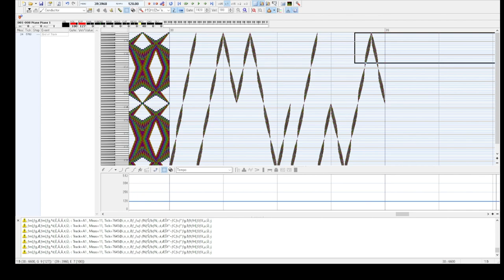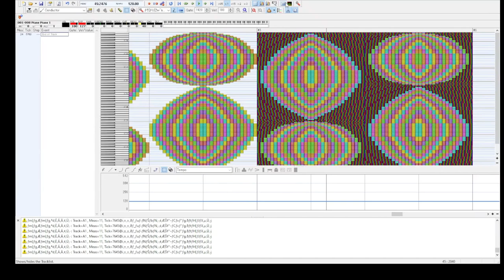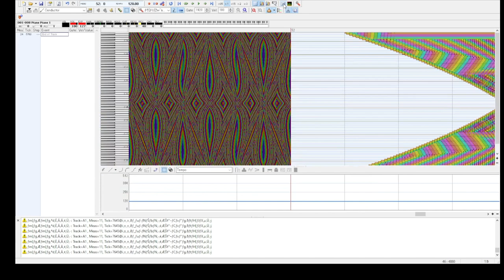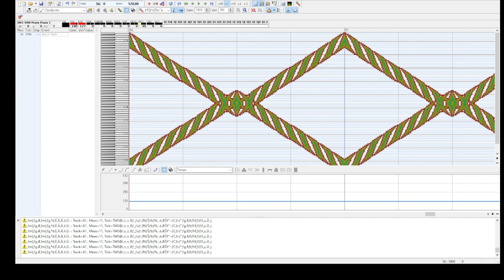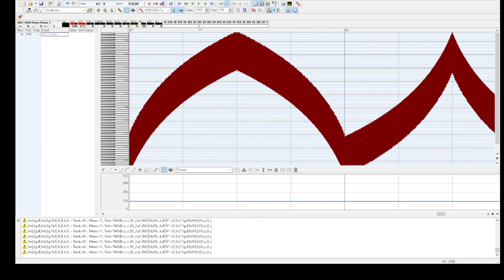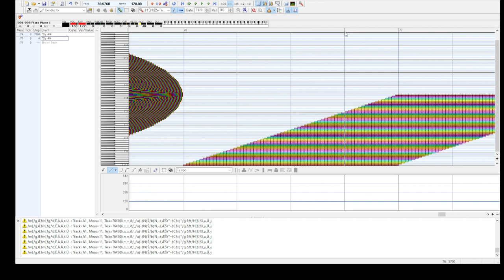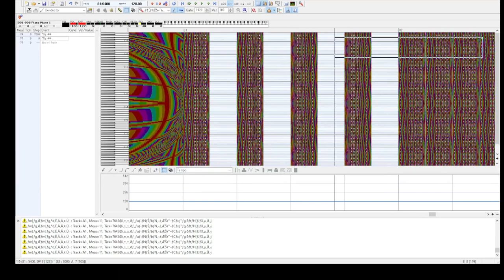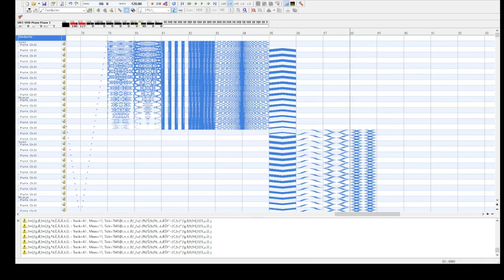Working hard on Noise Challenge of Showdown Vol. 5